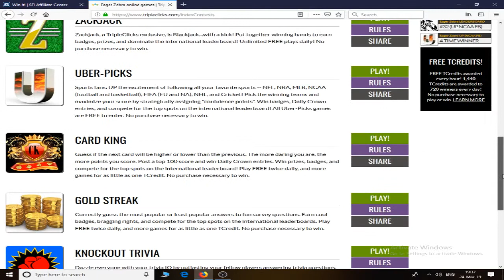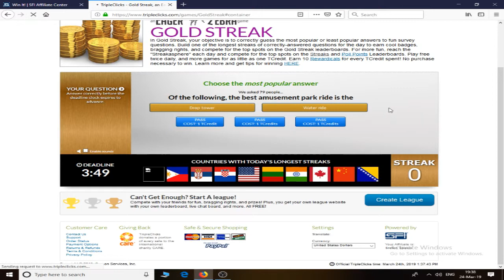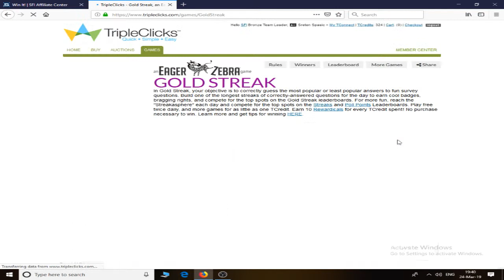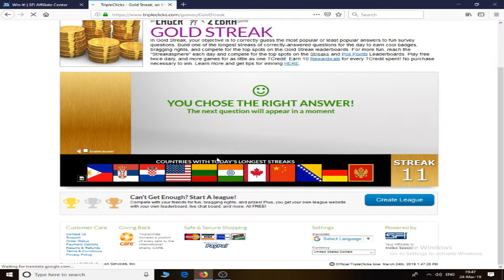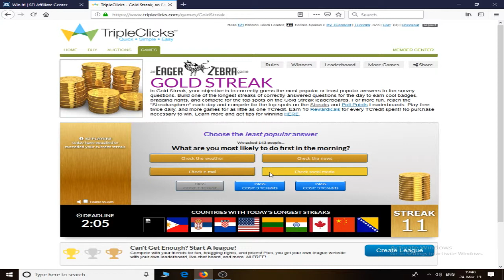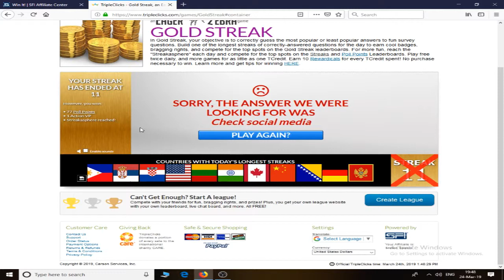Gold Streak mart 2019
Gold Streak igra, je namenjena ljubiteljima kvizova, sastoji se od 3. nivoa.
1. Nivo, cini 5 pitanja, gde imate ponudjena 2 odgovora, a vas zadatak je da izaberete najverovatniji odgovor, dakle ne ono to vi mislite po vama da je tacno nego sto najveci broj ljudi se slaze da je to tacno. Bronzani nivo - 5 novcica
2. Nivo, cini 5 pitanja, gde imate ponudjena 3 odgovora, a vas zadatak je da izaberete najmanje verovatan odgovor, dakle ne ono to vi mislite po vama da je netacno. Srebrni nivo - 5 novicica.
Sa odgovorenih 10 tacnih odgovora, ulazite u TOP 10 igraca.
3. Nivo, cini 5 pitanja, gde imate ponudjena 4 odgovora, a vas zadatak je da izaberite naizmenicno najverovatniji i onda najmanje vrerovatan odgovor, dakle ne ono to vi mislite po vama da je tacno/netacno. Zlatni  nivo - 5 novicica.
Nakon 15 pitanja, I dalje se nastavljaju pitanja i vas konacni cilj je da postavite najduzi niz odgovrenih tacnih pitanja.